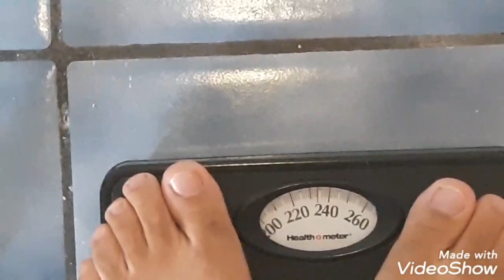SECOND DAY WEIGHT LOSS CHALLENGE